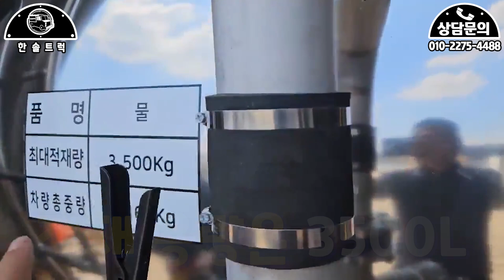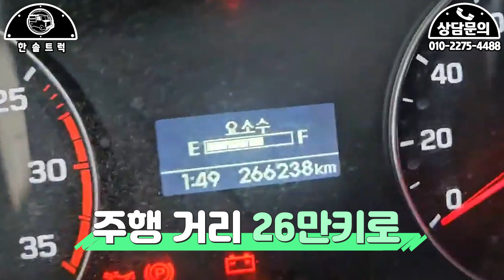현대올뉴마이티 2018년 카고차량 3500리터 살수차량 제작해서 구조변경 스텐탱크